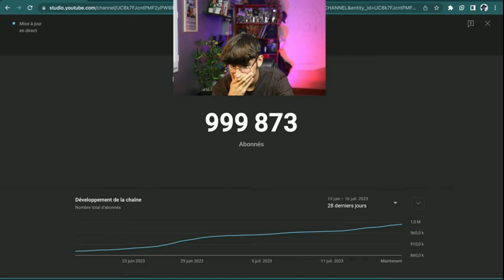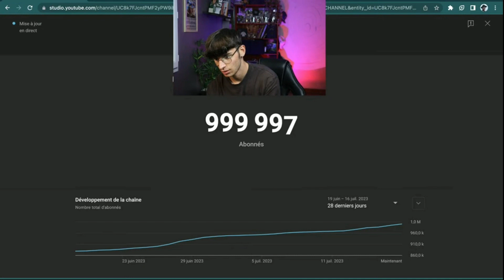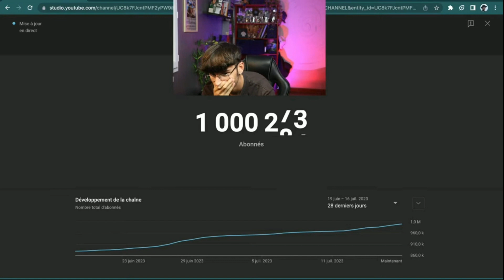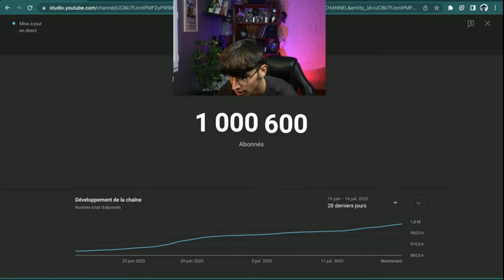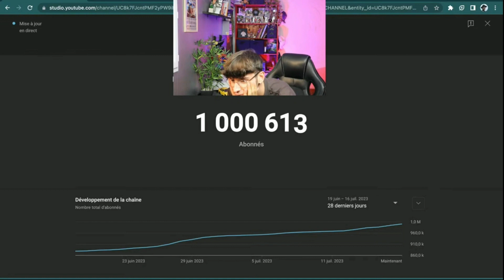GG @le_vrai_andrea pour le million d'abonnés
Moondeity Neon Blade